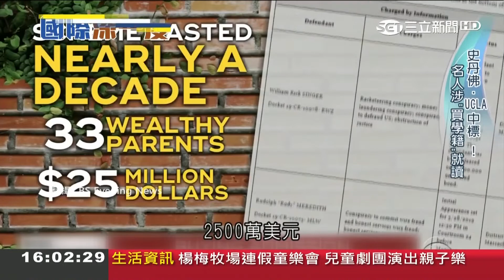有錢就能進名校學霸一聽不意外 好萊塢明星找槍手修改考卷答案│張齡予主持│【國際深一度】20190405│三立新聞台